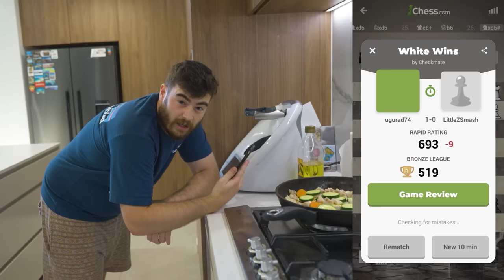I Made Pokémon Chess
This is how I learnt to win at Chess by combining it with Pokémon

Edited by:
Me (Little Z)